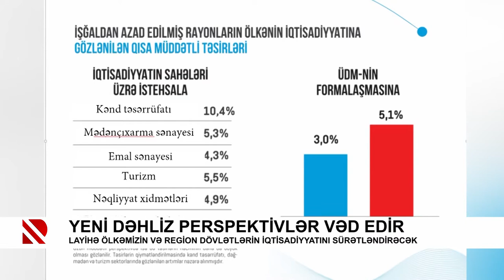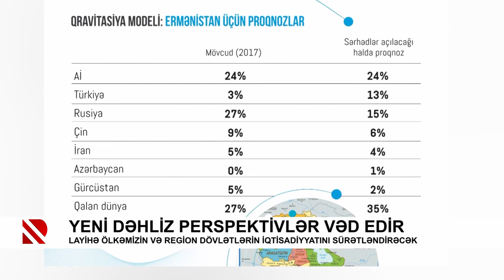Yeni dəhliz perspektivlər vəd edir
Layihə ölkəmizin və region dövlətlərin iqtisadiyyatını sürətləndirəcək